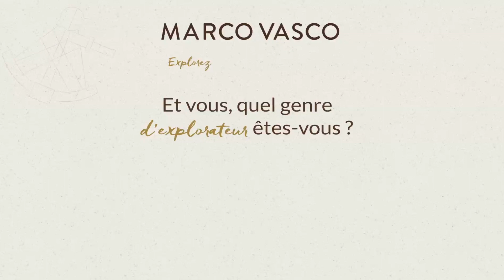AFRIQUE DU SUD & SWAZILAND (ESWATINI) - VLOG#289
Envie de tenter l'aventure ?!

Ça commence par un clic : https:/afriquedusud.marcovasco.fr